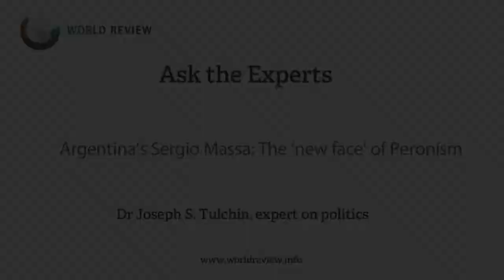ASK THE EXPERT: Sergio Massa - the new face of Peronism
Is Sergio Massa is the new face of Peronism?

Dr Joseph S. Tulchin, visiting fellow at the David Rockefeller Centre for Latin American Studies, Harvard University talks to Professor Enrique Zuleta Puceiro, Faculty of Law, National University of Buenos Aires, Argentina.

For more comment, analysis and reports on current affairs and global events visit World Review